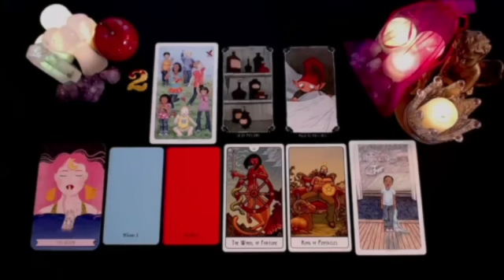LIBRA 😱WHAT HAPPENS THIS WEDNESDAY WILL TAKE YOUR BREATH AWAY💨 THEY UNDERESTIMATED YOU❗️TAROT